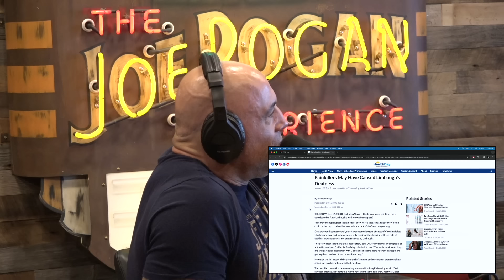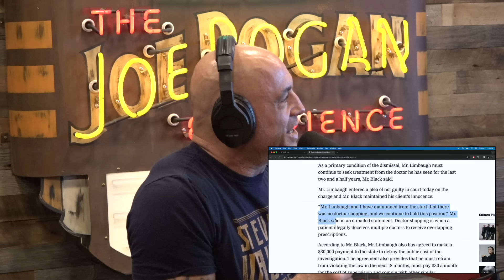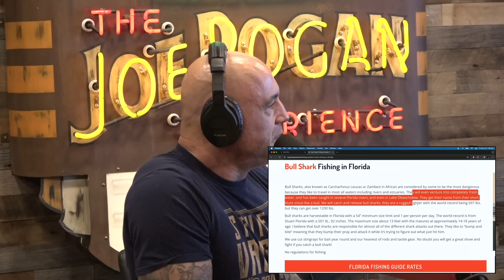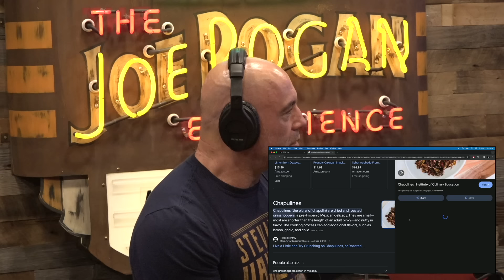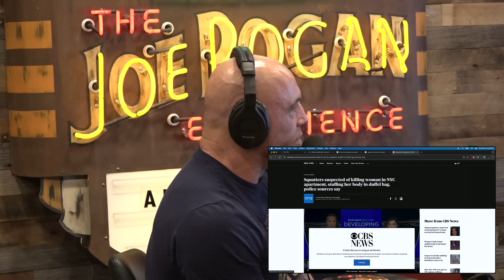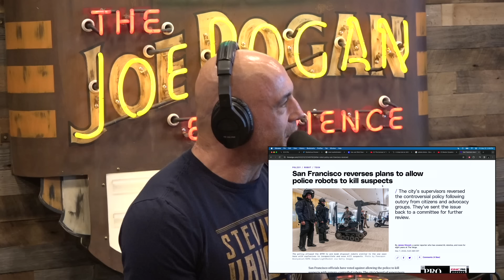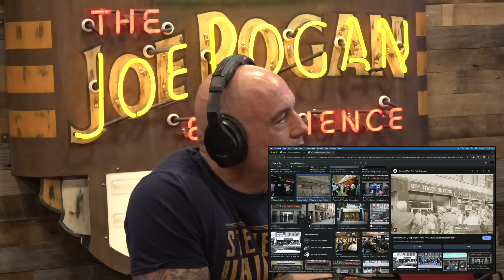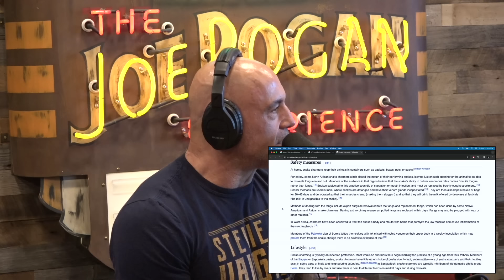Joe Rogan Experience #2124 - Dave Attell & Ian Fidance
Dave Attell is a stand-up comic, actor, and writer. Look for his new Netflix special "Hot Cross Buns" on March 26.

Ian Fidance is a stand-up comic, actor, and writer. Check out his podcast "Bein' Ian with Jordan" on Spotify.